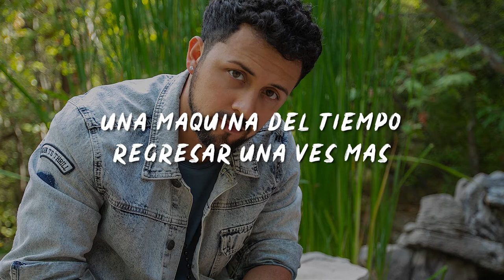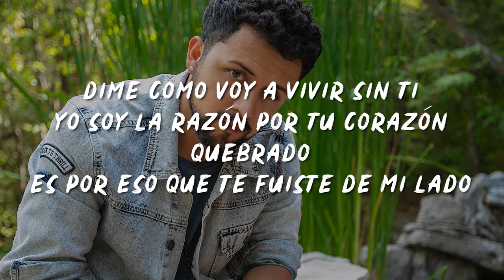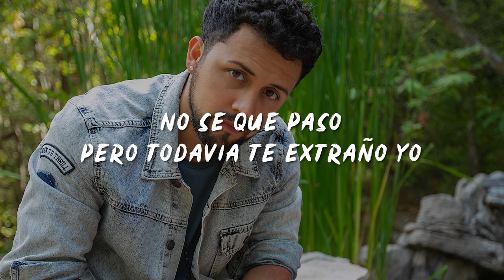JAIRO - Corazón Roto (Lyric Video)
Corazón Roto (Lyric Video)

Performed by
JAIRO

Produced by
Jairo Campos, Thai Beats

Instrumental by
Thai Beats

Written by
Jairo Campos

Mixed by
Jairo Campos
Suksan Salarak

Mastered by
Greg Reierson at RareForm Mastering Studios